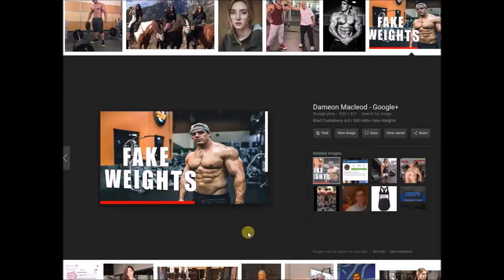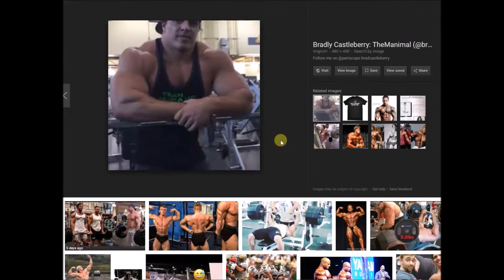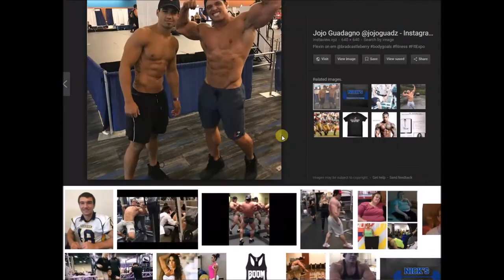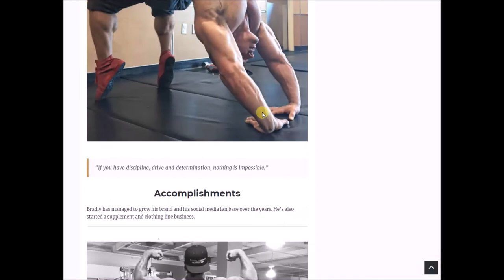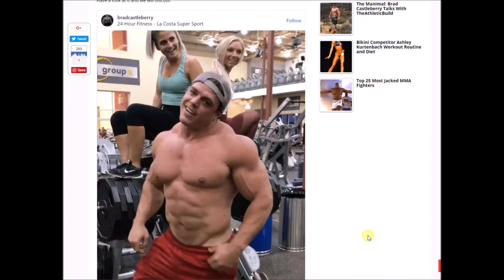Brad Castleberry : From Fake Weights to Photoshop?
Is it photoshop now?  Brad Castleberry, if you have been around fitness for any amount of time you have likely heard of him, especially if you are on social media where his videos are prevalent and often receive quite a large reaction.